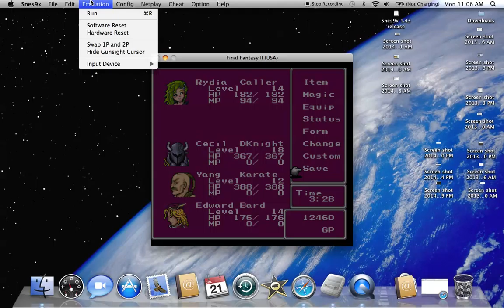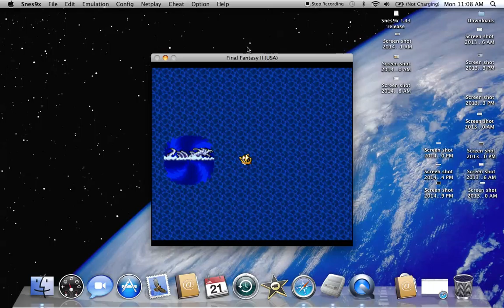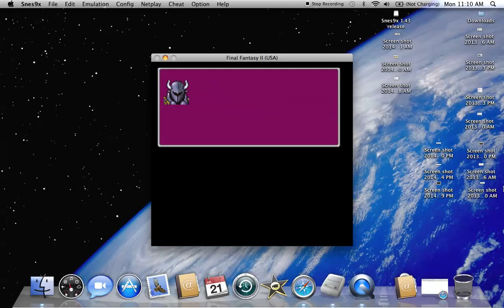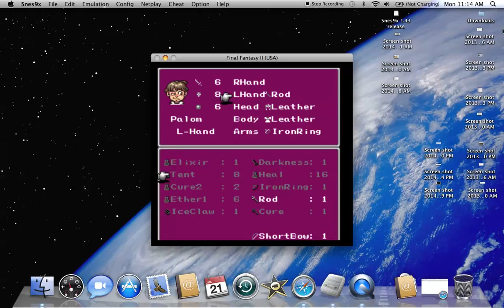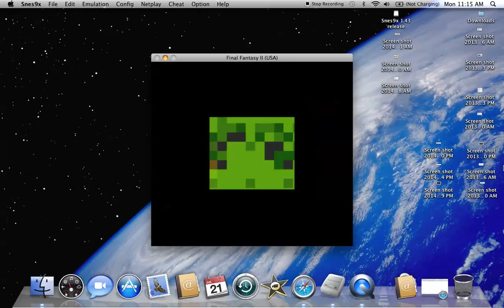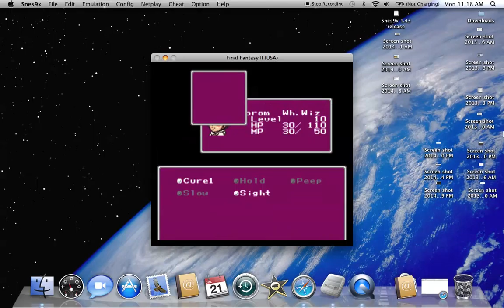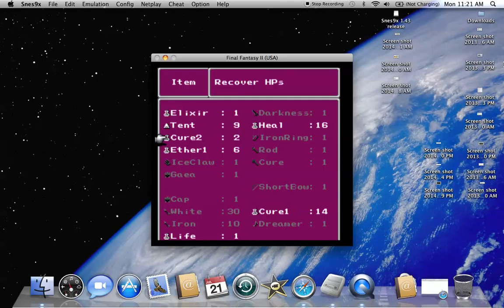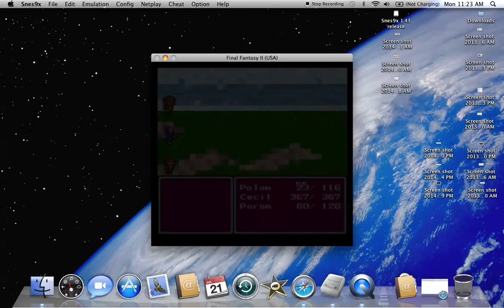Let's Play Final Fantasy IV: Part 13